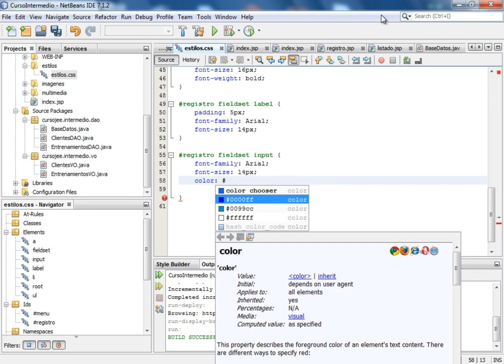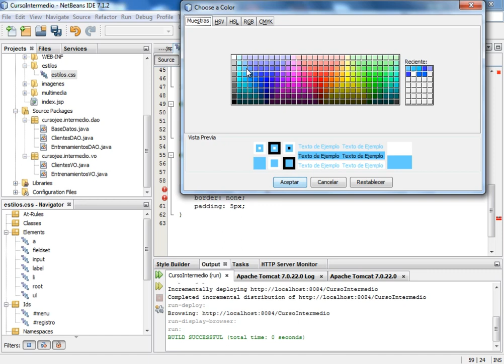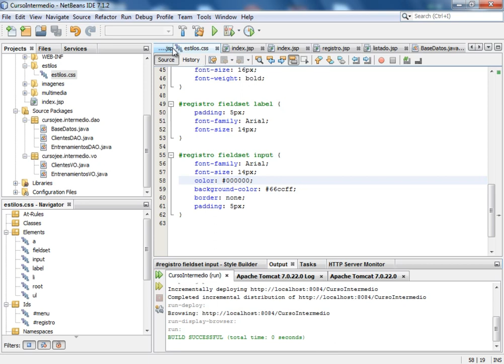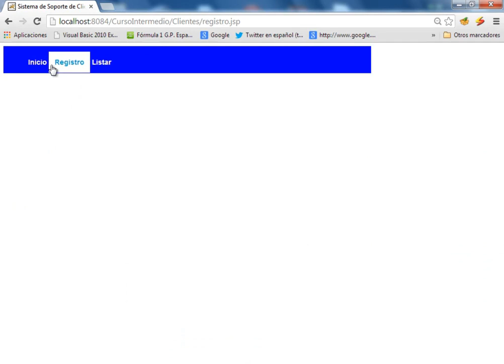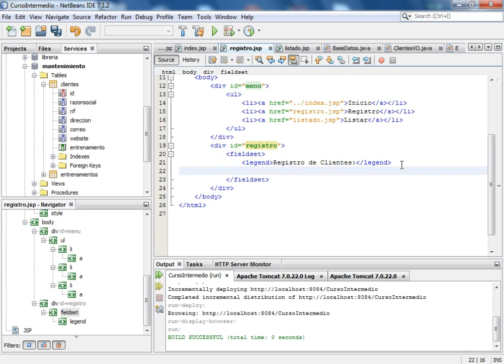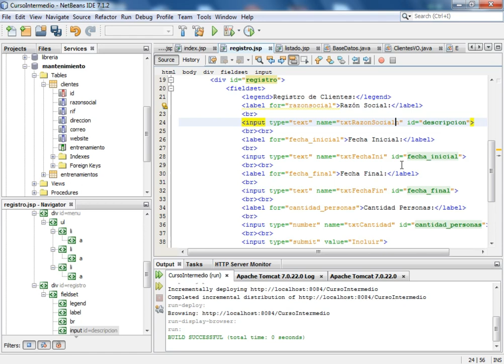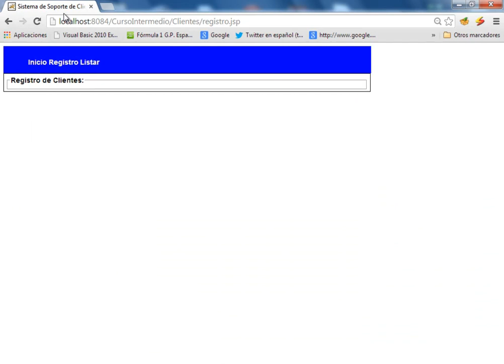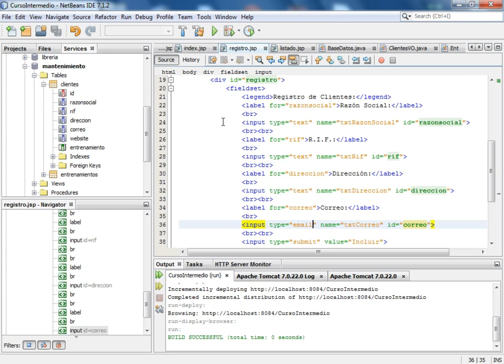(DEMO) CURSO JEE INTERMEDIO I CON NETBEANS Y MYSQL - VIDEO 10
Finalizar los toques finales del diseño de formulario de registro de entrenamientos. Comienzo del diseño del formulario de registro de clientes. Ajustes a los estilos. Tipos de entrada HTML5 tipo number y email.